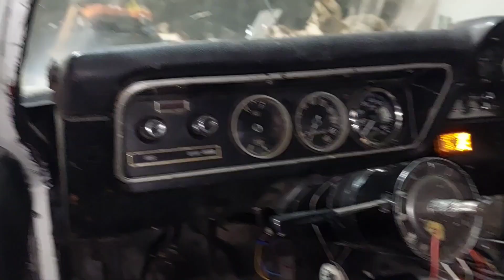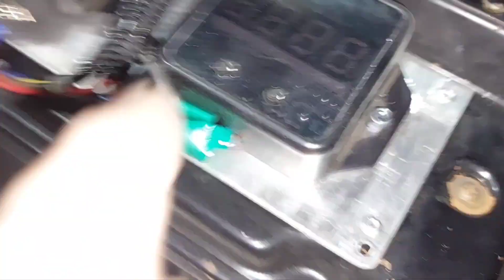Onsdag och montering av tändboxen klar 'ish'...